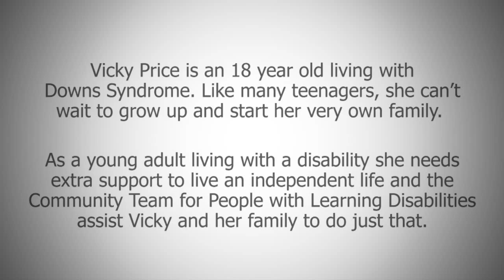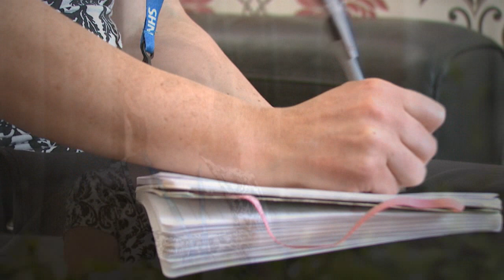Case Study: Community Team